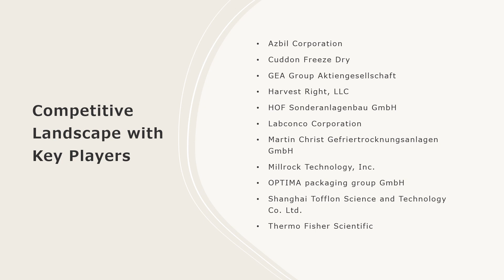Freeze-Drying Equipment Market Analysis, Recent Trends and Regional Growth Forecast by 2023-28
The global freeze-drying equipment market size reached US$ 2.1 Billion in 2022. Looking forward, IMARC Group expects the market to reach US$ 3.3 Billion by 2028, exhibiting a growth rate (CAGR) of 7.5% during 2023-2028.